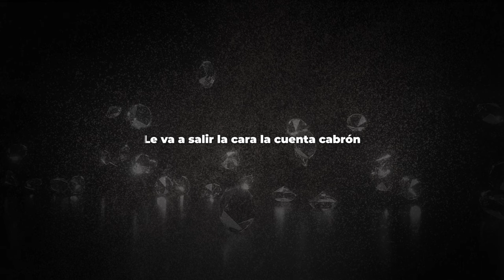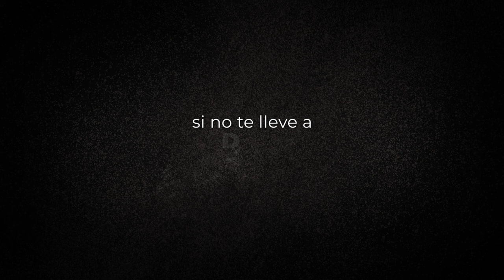La Interesada - Lucas Arnau, Pasabordo (Video Lyrics)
LETRA:

"LA INTERESADA

""Más de una razón
Para explicarle al corazón que no me quieres
Que resultaste ser igual a esas mujeres (Solo interesadas)
Que solamente dan amor si les conviene (Sírvalo Pasabordo)
¡Ay qué situación!
Sentir que solo te guste por el mercedes
Ya lo de mala lo traías en los genes
Quererte a ti es como pagar con intereses

Ojalá te enamores
De alguien que te quiera dar todas las flores
Y que no te garantice los millones
Lo que buscabas junto a mi fingiendo amores

Ojalá lo perdones
Cada vez que te dedique mis canciones
Si no te lleve a Dubai de vacaciones
El amor no está en la bolsa de valores
(Interés cuanto valés)

El resort que sea en Punta Cana
Con el desayuno ahí en la cama
Quiere un tren a Louis Vuitton
Viaje privado en avión
Y una black para matar las ganas
El no sabe lo que le espera
No le alcanza la billetera
Pa’ cumplir todos sus caprichos
Y así comprarle lo que ella quiera
(Le va a salir la cuenta cara cabrón)

Ojalá te enamores
Que buscabas junto a mi fingiendo amores

Ojalá lo perdones
Si no te lleva a Dubai de vacaciones
(¡Muy bonita pero muy interesada! Mhm)

"Créditos

""Escrita por: Lucas Arnau, Simón Vauri, Gael Morantes, José Andrés Álvarez, Tomas Botero, johnathan hernandez, Juan Gabriel Rodriguez
Producida Por: Andrés Felipe Alzate Ortiz
Mezcla y Masterización: Boris Milán
Grabado en Ultrasonido Estudio
Ingeniero de Sonido: Andrés Felipe Alzate Ortiz
Voz Principal: Lucas Arnau
Voz Principal: Jhonatan Hernández
Voz Principal: Juan Gabriel Rodrígez
Docerollas: Juan Muta
Bajo: Juan Muta
Acordeón: Elkin Castañeda
Trompetas: Juan Zarama
Guitarras Steel: Andrés Felipe Alzate Ortiz
Guitarras Nylon: Andrés Felipe Alzate Ortiz
Coros: Andrés Felipe Alzate Ortiz
Batería Electrónica y programaciones: Andrés Felipe Alzate""

Realizadora Audiovisual: Laura Hincapié"